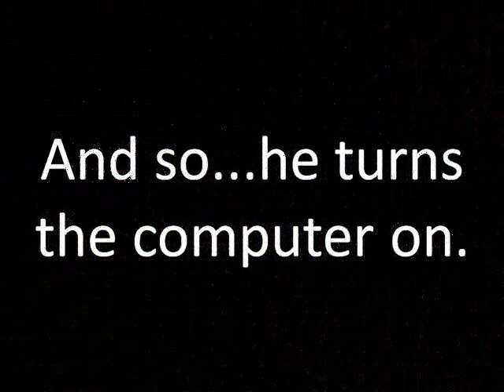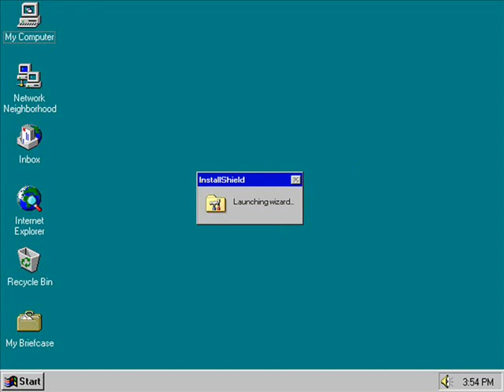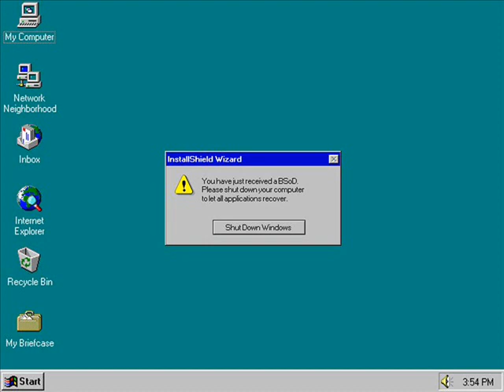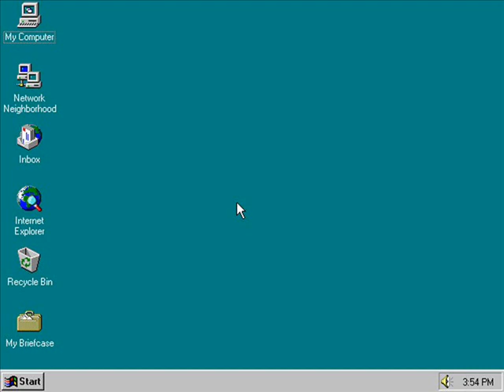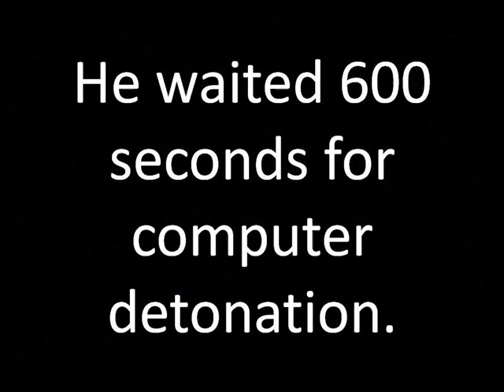Windows Saga Part 4: Windows NT 4.0 Parody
User has to get InstallShield if he wants a new application - fast - but will his installation work? Please note that the startup takes quite a long time. If you want to go straight into Windows NT, please skip to 1:09, or when he's restarted, to 3:30.